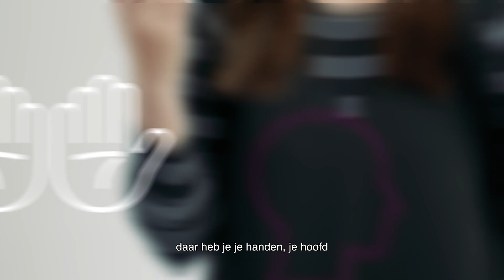Pedagogische coaches in de kinderopvang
Wat hebben pedagogische coaches in de kinderopvang nodig?